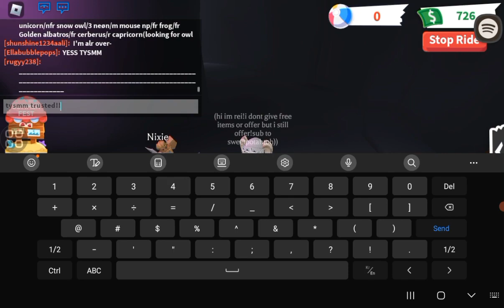got a fr bat drag and many high tiers!?😻❤️🧘‍♀️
eyo i was shoked on that last last video 1,5k views!?yooo tysm for watchingg i rlly apricciate it smm😭😭❤️

 • ✨샛별 - 솜뭉치✨(Royalt...